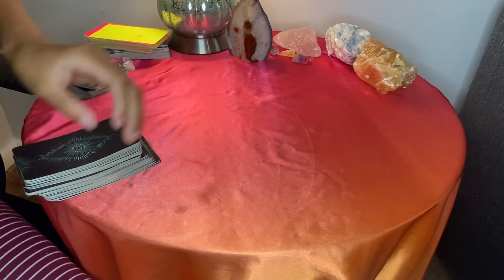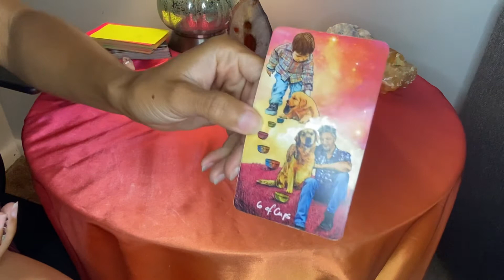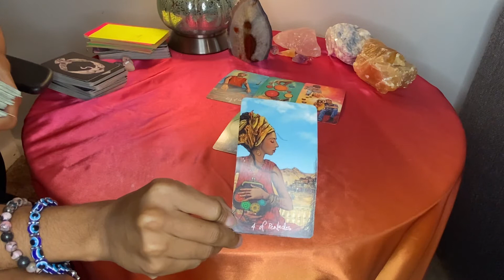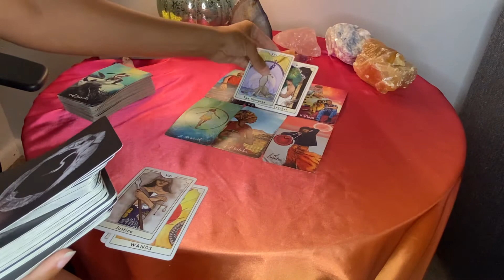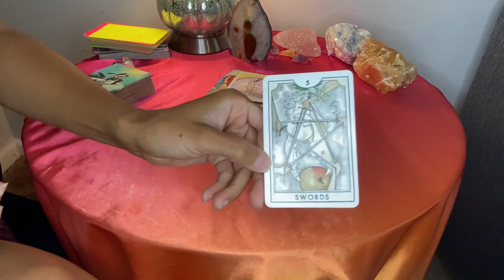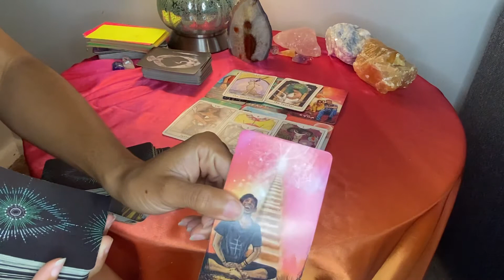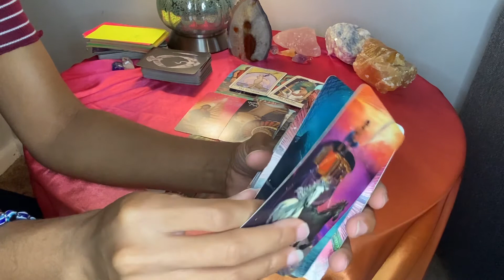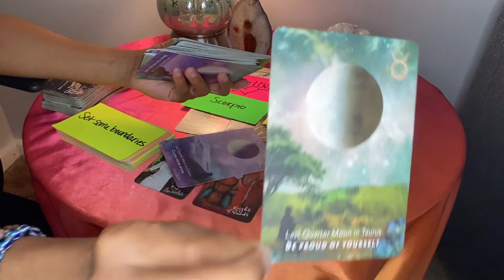Taurus Love 🤍♉️ “This Confusion Will Pass.. They Can’t Let Go.. You Should Watch For the Signs”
To Book Using The Free Tarot Simple Reading App for Apple Devices
Tarot Simple provides free, quick self servicing tarot readings and To Learn More about Tarot:

Go To the Wheel In the Top 🔝 right corner of the app .
PHOENIX ASH 🎆🔮will be at the Fourth Option 🙏🏽🤍☺️👍🏽

TIP JAR🏺💰💸💵🤑💵💶💷💴💲

Username: @ashkiara09

INSTAGRAM 📸: PhoenixashEnt
TWITTER 🦚: @Delishashh
PINTREST 📍: PhoenixAshTarot
FACEBOOK: Phoenix Ash Tarot LLC

Phoenix Ash Tarot LLC assumes NO liability for any taken from the entertainment provided by all readings provided on all social media platforms